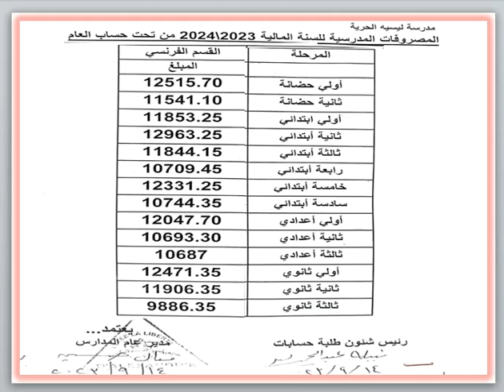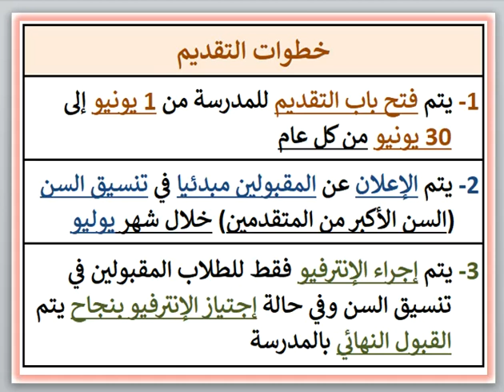مصروفات ومعلومات عن مدرسه ليسيه الحريه (القسم الفرنسي) (الشاطبي - الاسكندريه) 2023 - 2024